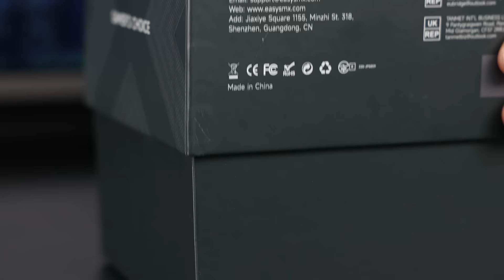Unboxing EasySMX X10 Latest PC Gaming Controller- Enhanced Gaming Control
With full-sized mechanical tactile buttons, Hall Effect Joystick without drift, Magnetic Face Plates Replacement and 1000mAh large battery life, X10 managed to upgrade your gaming experience!